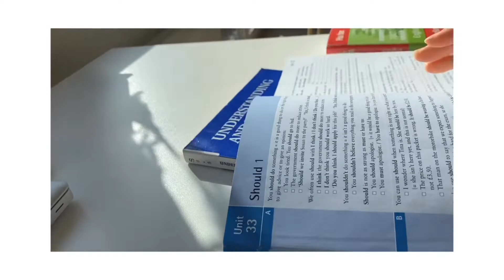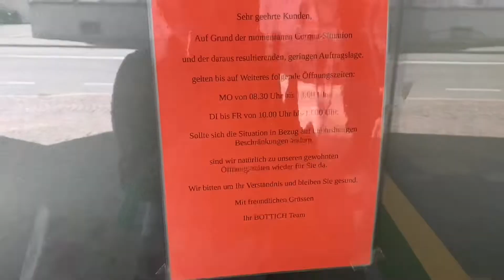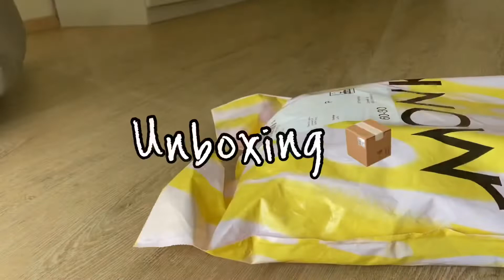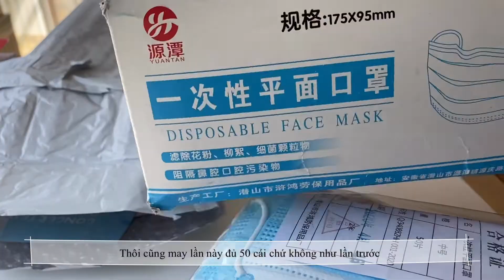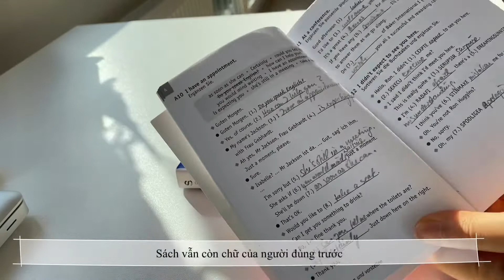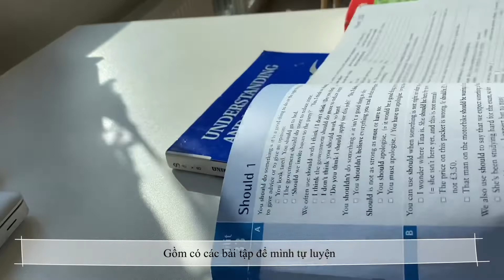Vlog 4: Silent Vlog 🤫 A day in my life 🍃 Vlog mùa xuân này chill phết 🌸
Hallo mọi người 🙋🏻‍♀️

Video rất chill này là những điều vụn vặt mình cóp nhặt được trong cuộc sống. Hy vọng mọi người xem sẽ thấy nhẹ nhàng và vui vẻ ☺️

Cảm ơn và mong mọi người sẽ ủng hộ mình ❤️